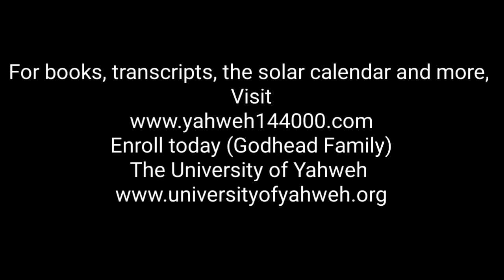Yahweh Hardened Pharaoh's Heart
This class is taught by The Honorable Yahweh Ben Yahweh. We invite you to join us, order the current Solar Calendar, books, transcripts, register for current High Holy Feasts, and send tithes, donations and love offerings Enroll in the University of Yahweh, classes for the Godhead Credit(s):Theme Song Produced/Arranged/and Recorded by: Quintin Gerard W. for 90 Degrees Studio and FnkySax Music Publishing LLC. Yahweh TheMessiah  University Royalty Homeschool Riches successkeys HebrewIsraelite America AllNations devotional